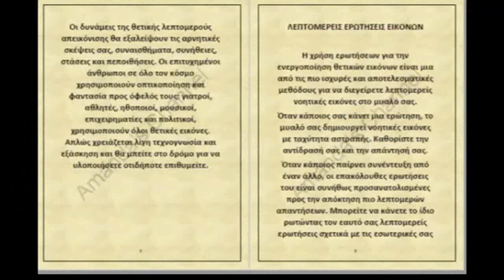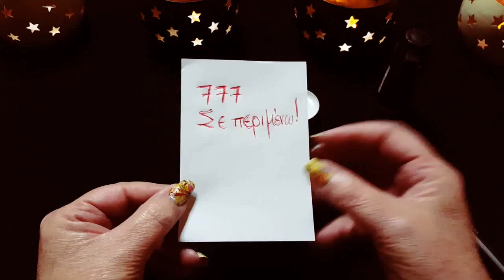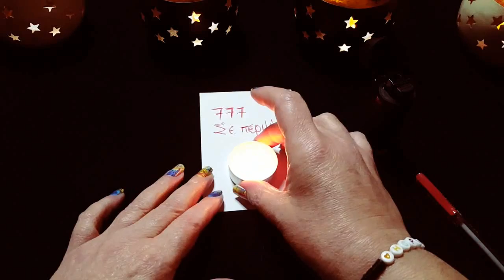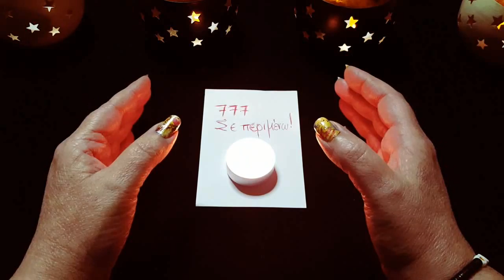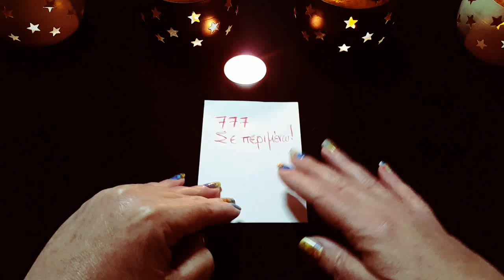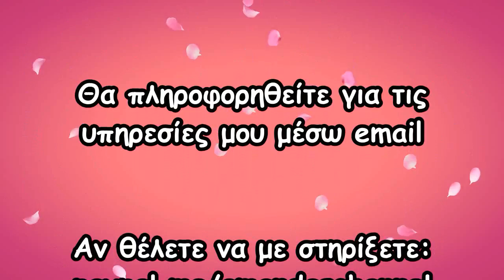💕777💕ΣΑΣ ΨΑΧΝΕΙ ΤΟ ΑΛΛΟ ΣΑΣ ΜΙΣΟ💕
Υπηρεσίες:
*Life Coaching - Συνεδρίες Προσωπικής Ανάπτυξης, Επίτευξη Στόχων,
*Βελτίωση Γάμου/Σχέσης
*Προσωπικές Προβλέψεις Για Οποιοδήποτε Ζήτημα
*Ενεργειακός Καθαρισμός
*Ο Ιδανικός/Ιδανική σας Σύντροφος
*Θεραπεία Μετατραυματικού Στρες Σε Μία Μόνο Συνεδρία Μέσω Βιντεοκλήσης
*Ανακουφίστε το μωράκι σας από τους κολικούς